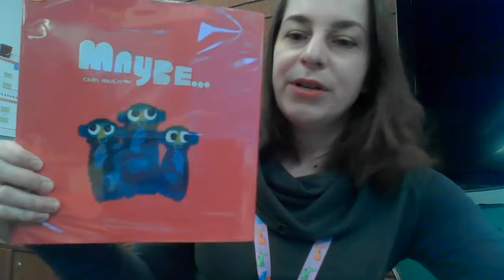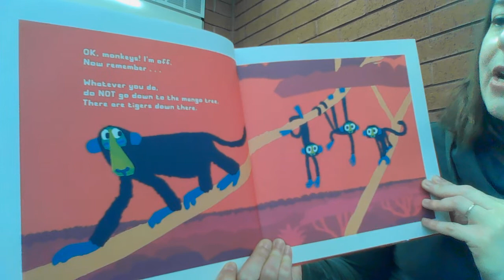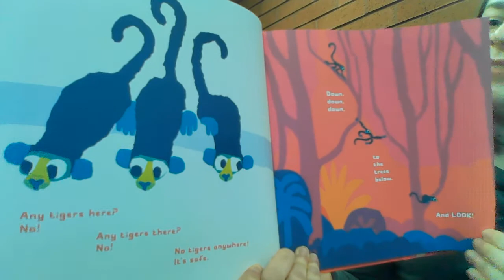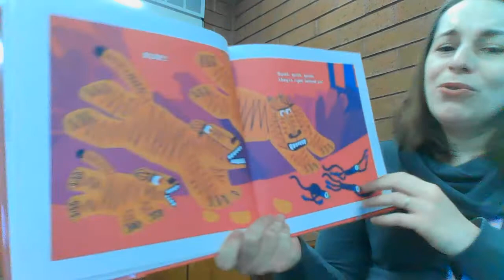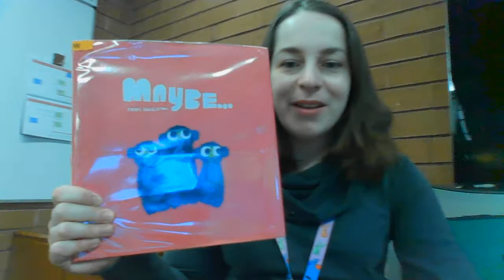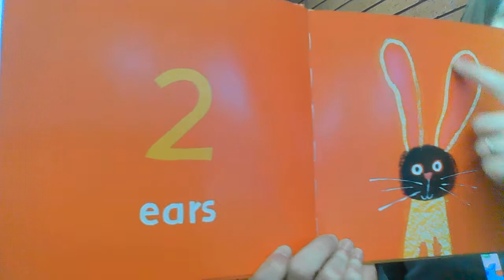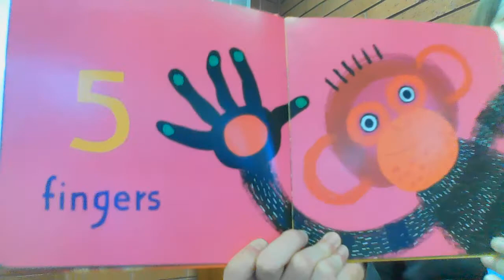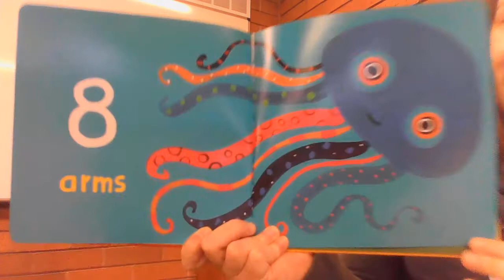Saturday Storytime with Librarian Lori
Join us for songs and stories Saturday, February 5